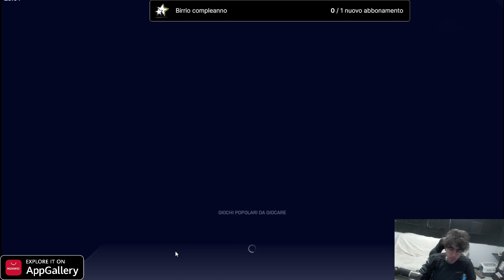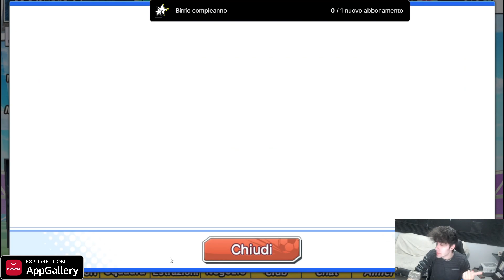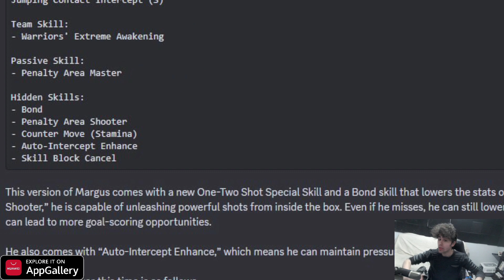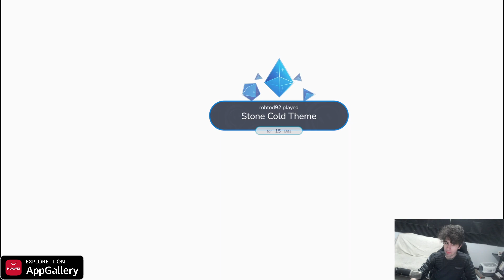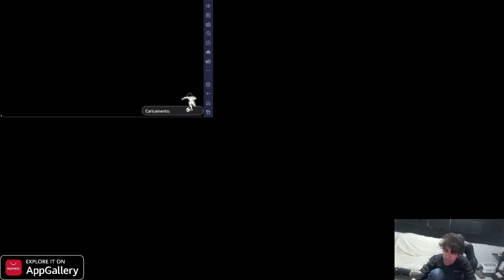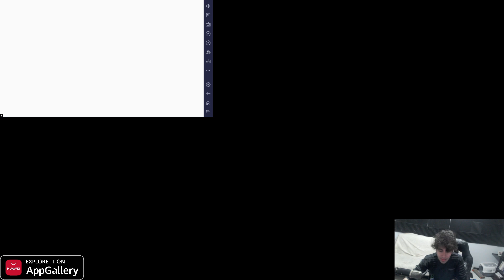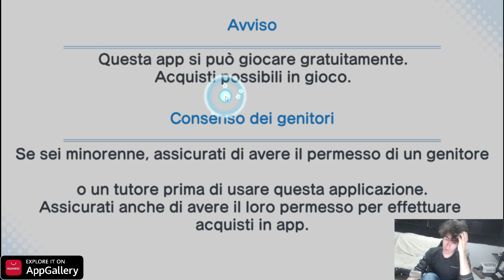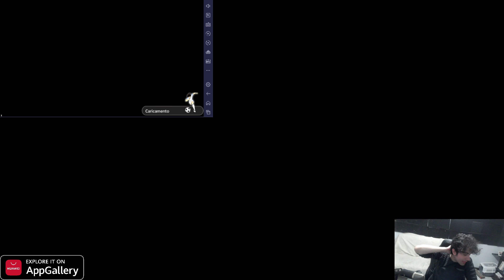TWITCH OGNI SERA Captain Tsubasa Dream Team - Holly e Benji 10/05 23:05 una realtà che fà male!